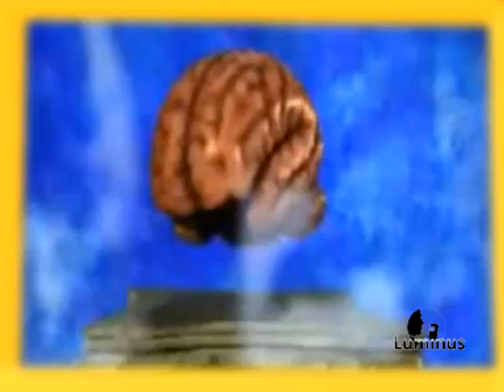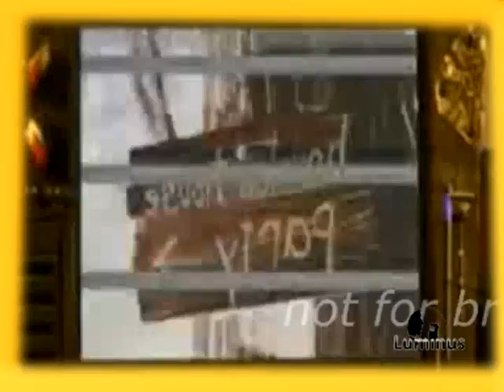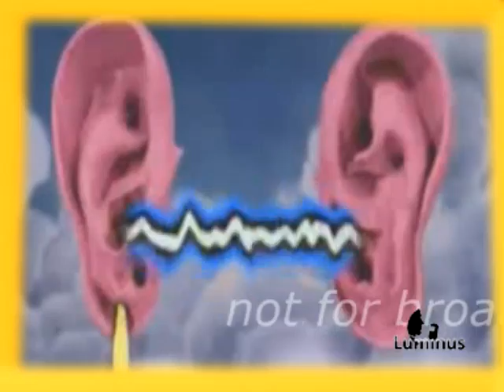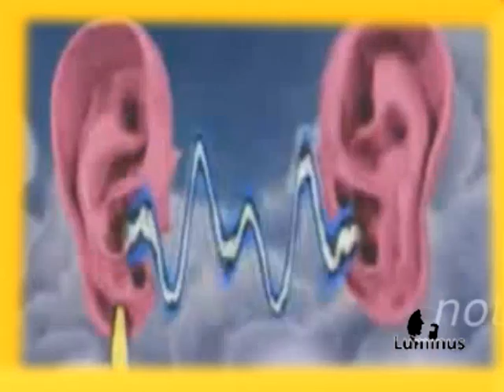Caixa de jogos / Crashbox (2001)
Trecho de Caixa de jogos / Crashbox (2001)

Crashbox é um programa educativo de televisão  canadense-americano para crianças que foi ao ar pela HBO Family nos Estados Unidos.
Tem como objectivo ensinar história, matemática, vocabulário e outros assuntos para as crianças da escola primária.
Tudo acontece no interior de um computador onde cartuchos de jogos verdes (esculpidos em argila) são criados e carregados por robôs enferrujados.
Cada meia hora de episódio consiste em pelo menos 7 jogos educativos de 2 a 5 minutos de duração. Perto do fim, os robôs "rebobinam a fita" onde analisam a maioria dos jogos para os telespectadores.